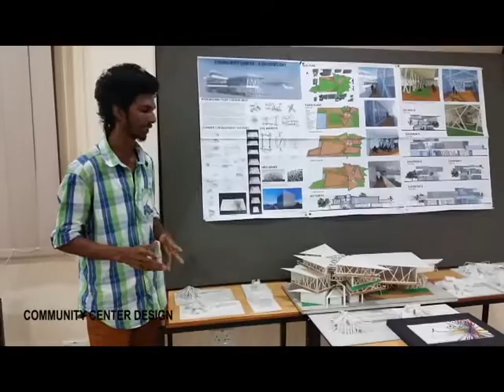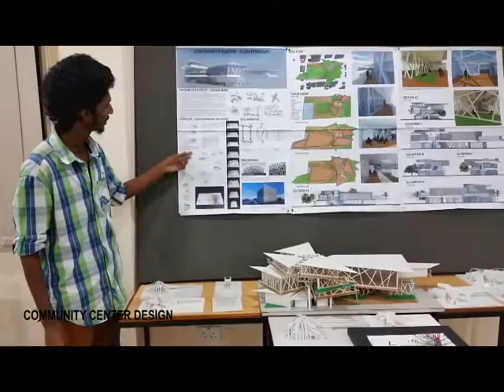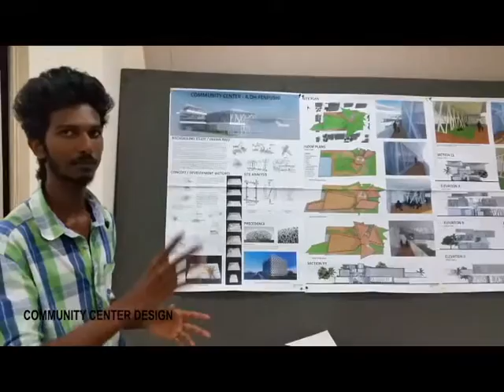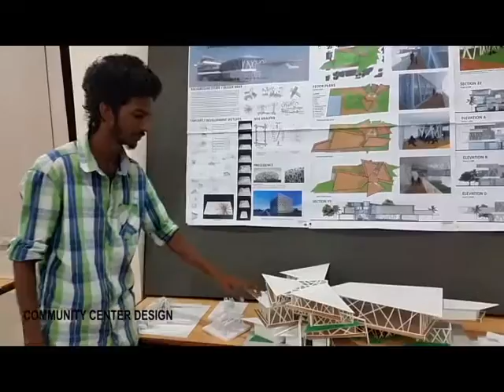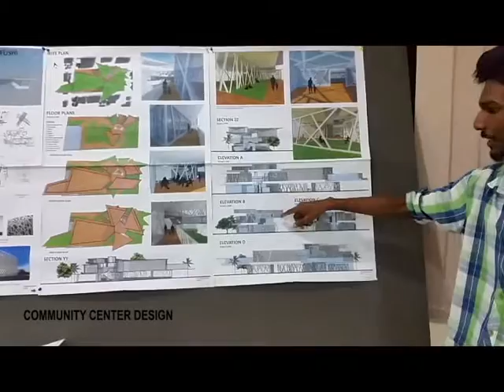Architectural Presentaion Sem 3/ Mohamed Samah/ video by Sofwaan Ali Manik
Architectural Presentation Sem 3/ Mohamed Samah/ video by Sofwaan Ali Manik